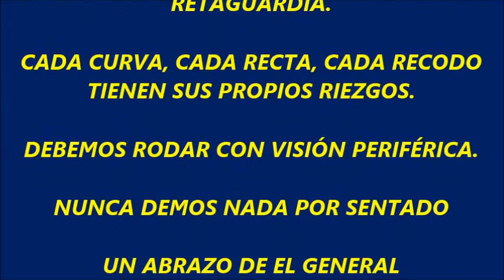CARAVANA MULTICOLOR VISTA DESDE LA RETAGUARDIA